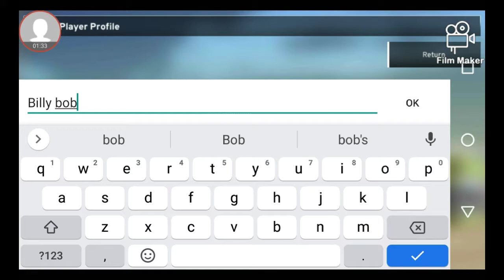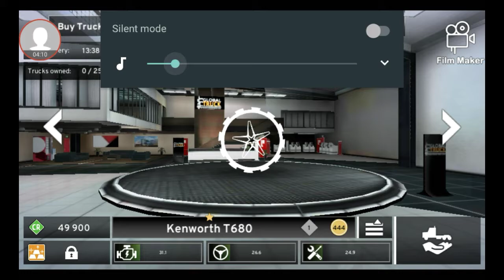trucking simulator gameplay